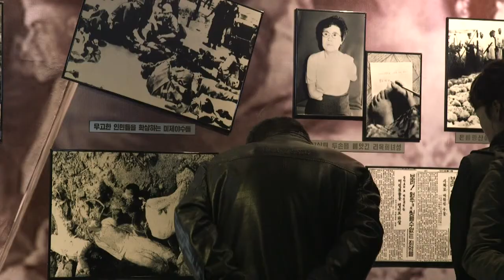Nordkorea: Ein Museum schürt den Hass gegen die USA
Der Kampf gegen den Feind USA ist ein Eckpfeiler des nordkoreanischen Staatsmythos und ein wesentlicher Teil der Staatspropaganda. Eine Annäherung zwischen US-Präsident Donald Trump und dem nordkoreanischen Machthaber Kim Jong Un könnte die Führung in Pjöngjang in Erklärungsnot bringen.